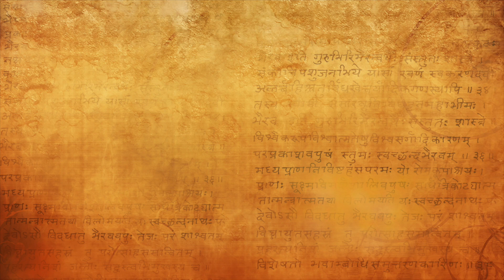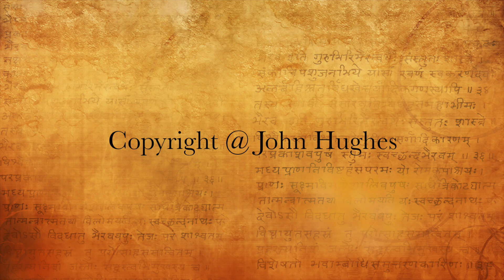"No matter what happens go on remembering God and he will carry you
In this excerpt from the Essence of the Supreme Reality: Abhinavagupta’s Paramarthasara, Swami Lakshmanjoo reminds us that “No matter what happens, go on remembering God and He will carry you.”